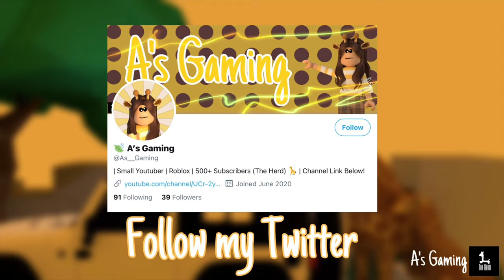5x5 Build challenge | Build Tour | 22K | Bloxburg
Advanced Placement